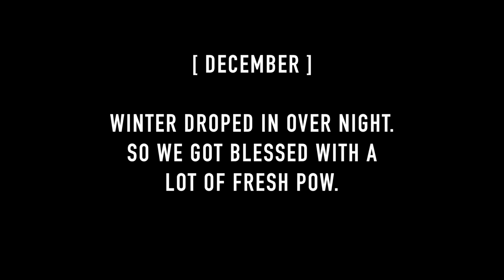Homecoming [ December 17 ]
Finally got home with a lot of snow.